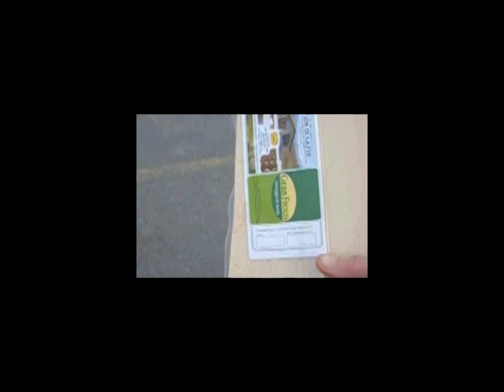Psycho Parmigiano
Mio fratello che ODIA l'odore e la vista del Parmigiano